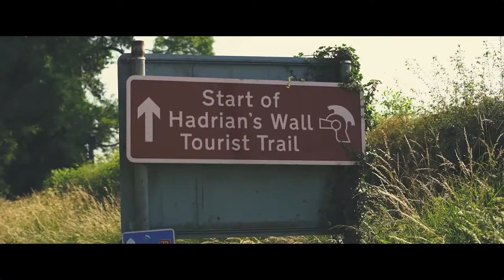Discover Brampton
Brampton is a lovely market town situated in Cumbria and is a wonderful place to visit with lots of different things to do!